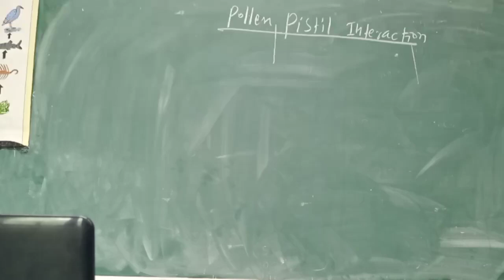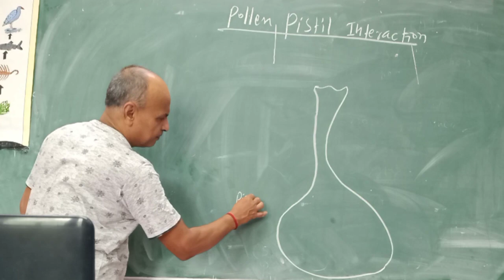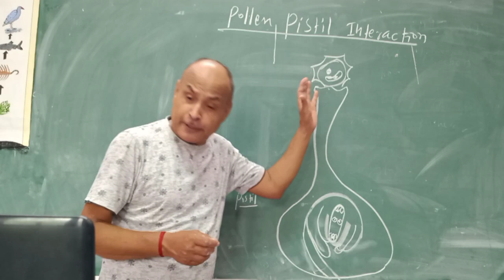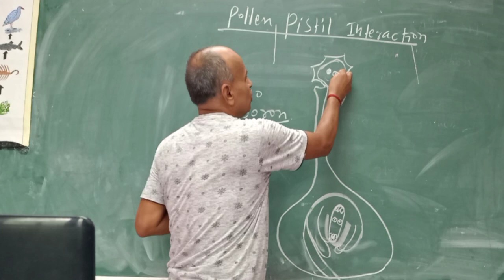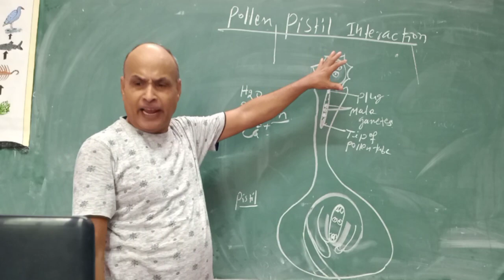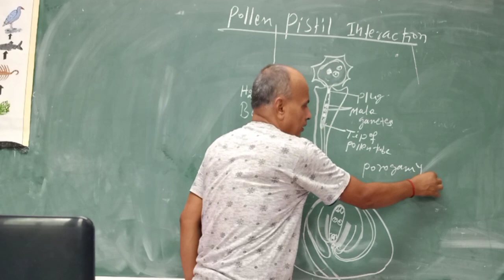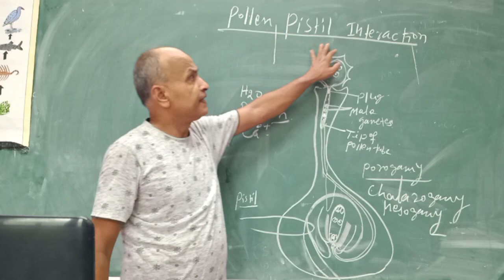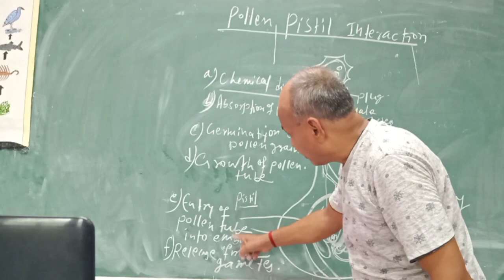Pollen Pistil Interaction